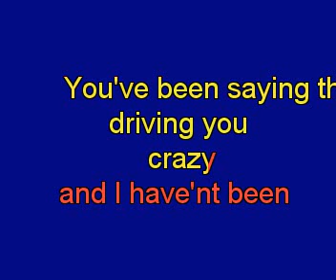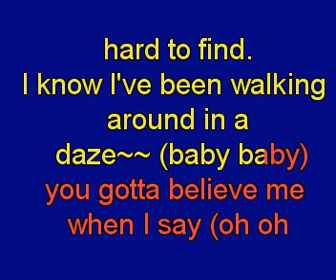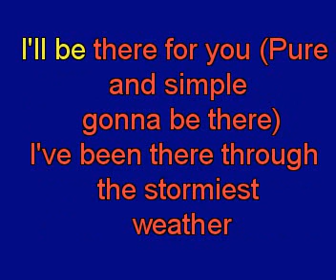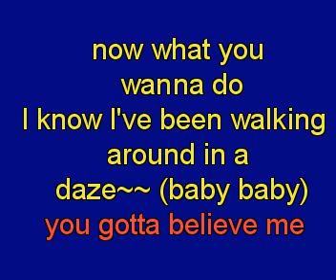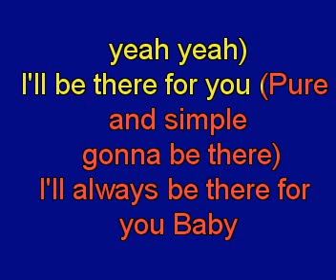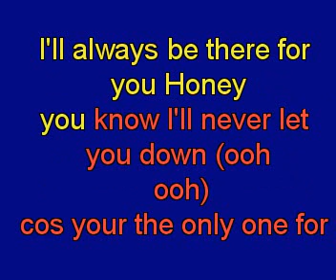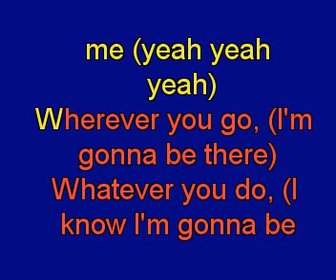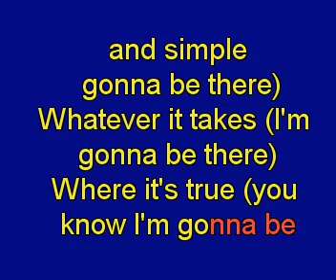Hear Say Pure And Simple L